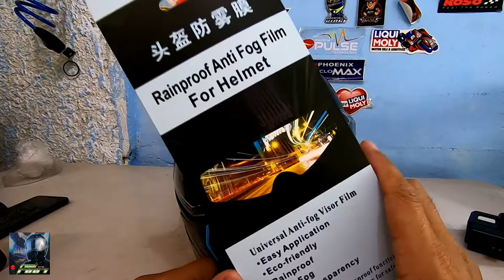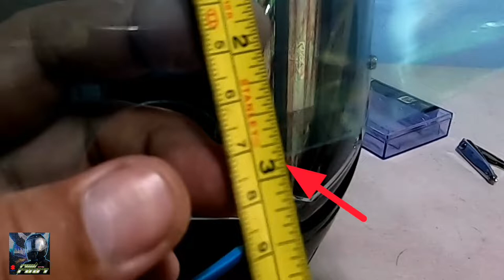Universal Anti Fog Film for Helmet